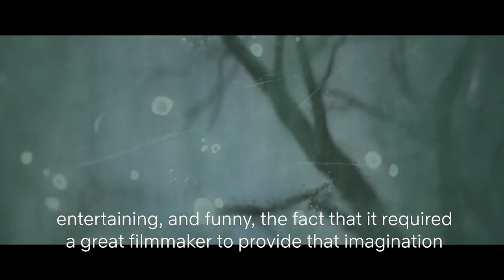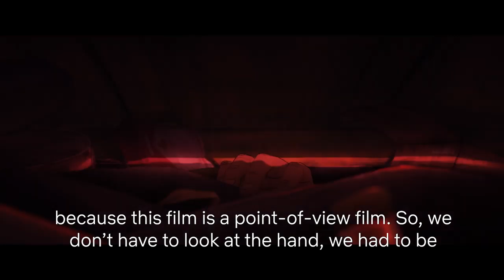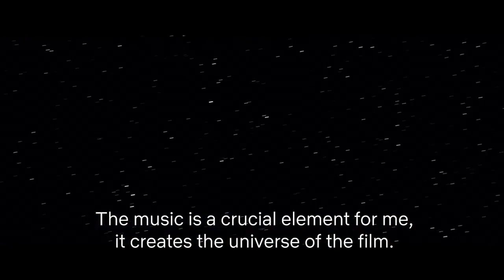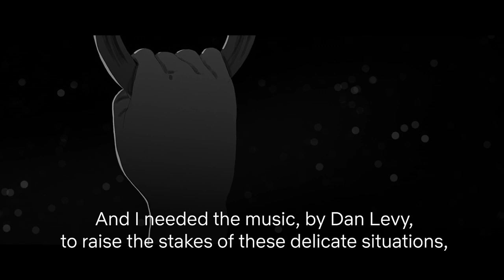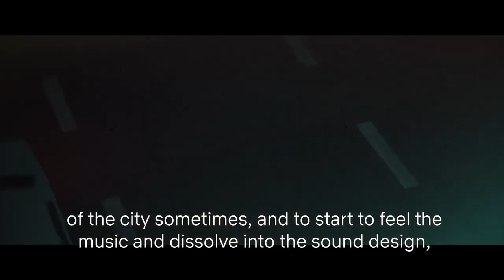Netflix Guide: A Conversation with I LOST MY BODY Director Jeremy Clapin, Phil Lord & Chris Miller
I LOST MY BODY Director and Co-Writer J r my Clapin and Phil Lord & Chris Miller, winners of the 2019 Academy Award for Best Animated Feature (Spider-Man: Into the Spider-Verse) get candid about the evolving state of animation and the scope of different approaches embodied by their work.
I LOST MY BODY is now nominated for an Academy Award for Best Animated Feature (J r my Clapin & Marc Du Pontavice, p.g.a.)
WINNER: Cannes Critics'' Week Grand Prix, Annecy Film Festival Cristal Award & Audience Award, Colcoa Film Festival Critics Award & Audience Award, Animation Is Film Grand Prize, and Three Annie Awards including Best Indie Feature
In a Parisian laboratory, a severed hand escapes its unhappy fate and sets out to reconnect with its body. During a hair-raising escapade across the city, the extremity fends off pigeons and rats alike to reunite with pizza boy Naoufel. Its memories of Naoufel and his love for librarian Gabrielle may provide answers about what caused the hand''s separation, and a poetic backdrop for a possible reunion between the three. Based on Guillaume Laurant''s novel "Happy Hand."Watch now on Netflix.
A Conversation with I LOST MY BODY Director Jeremy Clapin, Phil Lord & Chris Miller | Netflix
Romance, mystery and adventure intertwine as a young man falls in love and a severed hand scours Paris for its owner in this mesmerizing animated film.

Also Watch:
Netflix Guide: A Conversation with I LOST MY BODY Director Jeremy Clapin, Phil Lord & Chris Miller Netflix

Hollywood 2020: Kylie Jenner Shows Off Massive Birthday Cake For Stormi 2nd Birthday

Disney News: Timmy Failure: Mistakes Were Made premiered at the Sundance Film Festival with Timmy himself,

Pixar News: Celebrate BackwardsDay by going Inside Out...to outside in! Art by: Jerome Ranft Ralph Eggleston